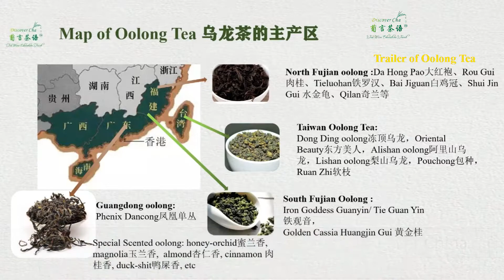Chinese Tea Art Micro-course Chapter Five Oolong Tea 乌龙茶#teacourseonline#oolongtea#learnChinese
Hey, there.
A new chapter of Chinese Tea Art Micro-course is available.
Join Mabol, enjoy the amazing Oolong tea, meanwhile improve your Chinese language.
Free enrollment for the first 3 days(by August 20).